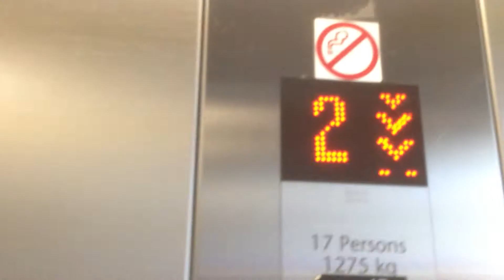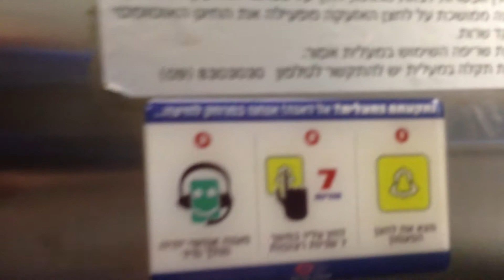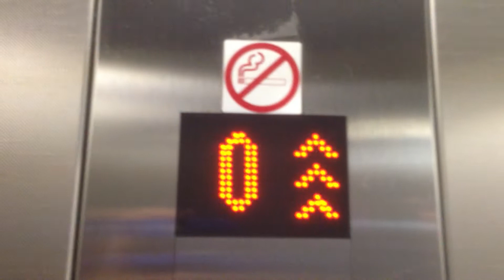Brand New Kone traction elevators @ Bat Yam Mall (Main Elevators)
these elevators replaced the old schindler elevators that demolished
these elevators are very busy but working really nice

Brand: Kone.
Type: MRL Traction.
Model: MonoSpaceCapacity: 1275kg / 17 Passengers.
Fixtures: KSS 670.